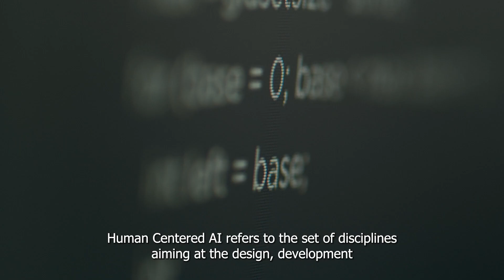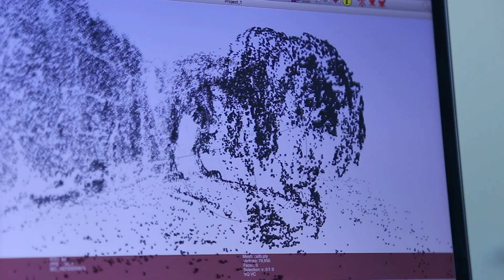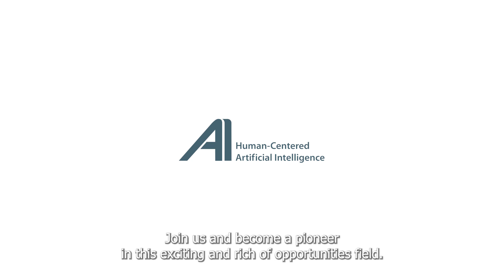The Master’s degree programme in Human-Centered Artificial Intelligence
The Master’s degree programme in Human-Centered Artificial Intelligence is a two-year programme taught in English and jointly hosted by three Universities: the University of Milan, the University of Milano-Bicocca and the University of Pavia.

The overall goal of this master's degree programme is to train new professionals capable of accompanying the widespread diffusion of Artificial Intelligence in the professional world, enabling the reasonable and responsible integration of new technologies into the human context in which they are to be used.